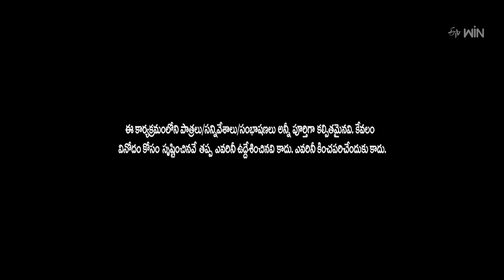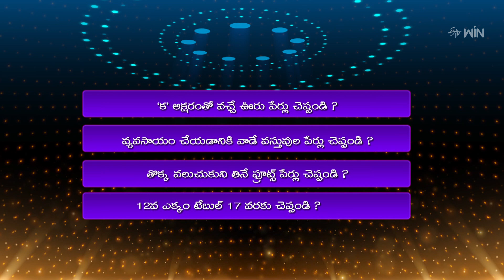Venu, Kavya Team Vs PriyaDarshi, Racha Ravi Team | Suma Adda |The Brand New Show| 11th March 2023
Venu's team and Priyadarshi's team participate in the show's final money round and commence pleasant fun with their crazy acts.